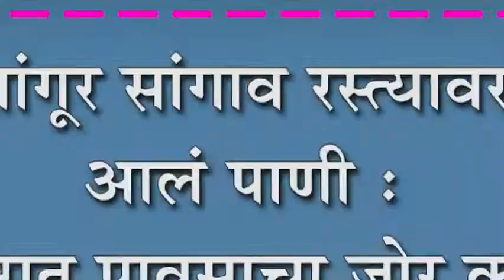मांगूर सांगाव रस्त्यावर आलं पाणी : परिसरात पावसाचा जोर कायम